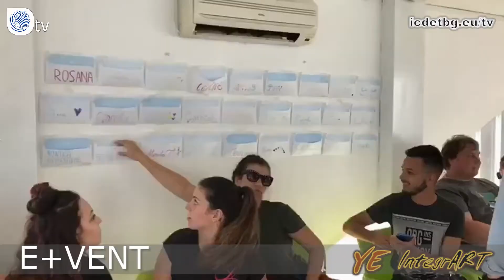E+VENT | Youth Exchange IntegrART in Murcia, Spain